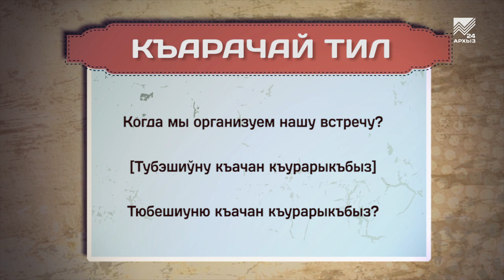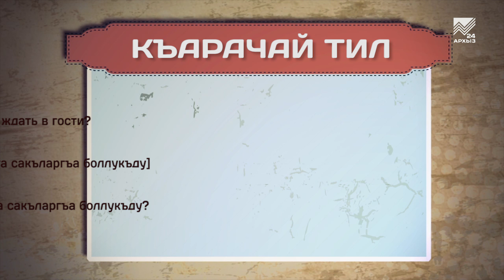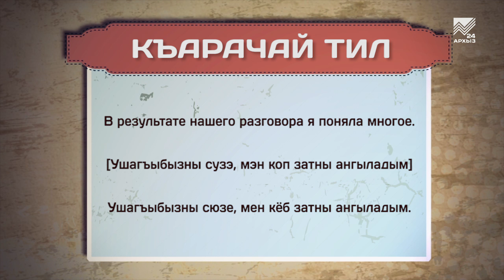Разговорник (карачаевский язык) (15.12.2022)